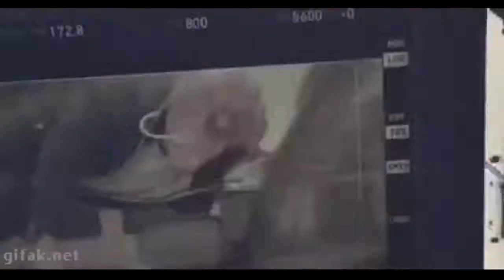보는 사람도 대단하네 하게되는 만렙 남자들 [개그대학]